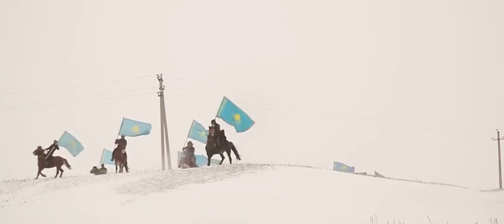Айымжан ауылы Жамбыл ауданы "Менің Туым Менің Отаным" челленджі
Челлендж МеніңТуымМеніңОтаным в ауле Айымжан Жамбылского района